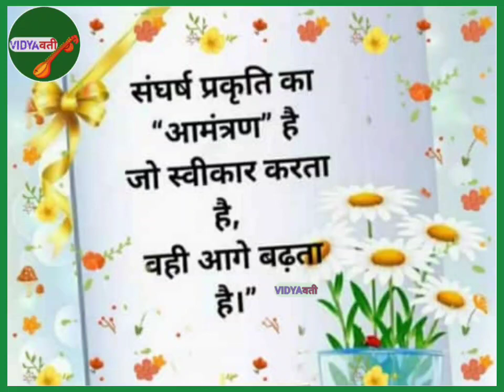Vidyawati || Quotes No.- 162 || ias//ips//motivational quotes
On this channel, you will get daily 2 quotes videos.
👉 Motivational quotes
👉Love quotes
👉 Inspirational quotes
👉 Study motivation
👉All shayari

Work hard for success and be patience.

Thanks
Vidyawati

quotes videos